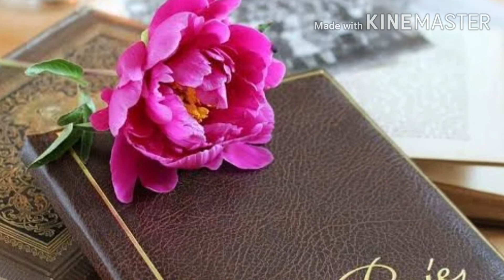Classical poetry life Beautiful work Hrishikesh english beardlessman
Best wishes...

😐👆👆👆see them all